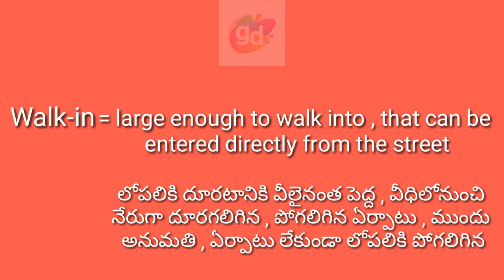Walk-in meaning with pronounciation//Googul Dictionary//